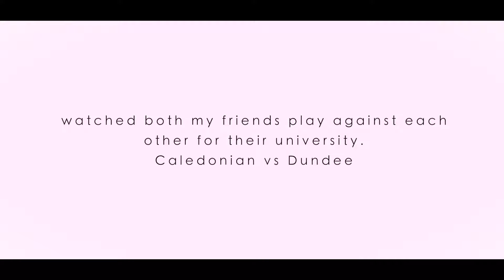Friend vs Friend // Year 3 // Day 212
My friend, who moved up to Dundee, invited me to come and watch her at the National Hockey Centre against Glasgow Cali. What I didn’t know was that my other friend was also playing for the other team, so it was good fun to see them both play for their own university. Turned out to be a big group us watching the game from the side, family and friends from both sides.

After the game, I had my own training to go to. What makes me always laugh, is that we have a trolley to help transport all the equipment from the containers to pitch. It’s a great idea though.

SHOW MORE